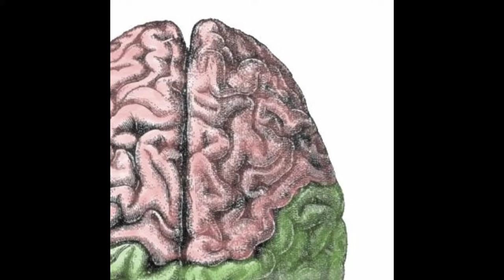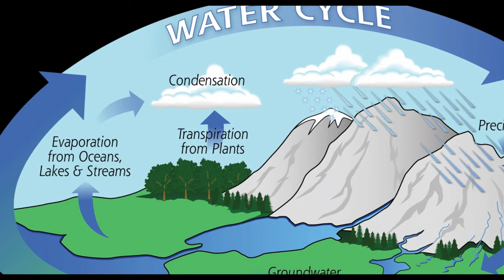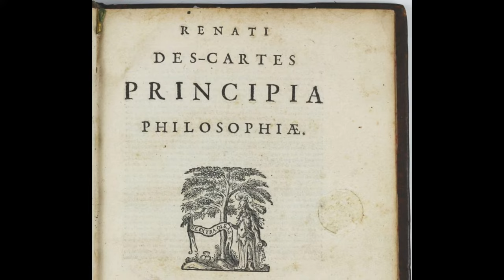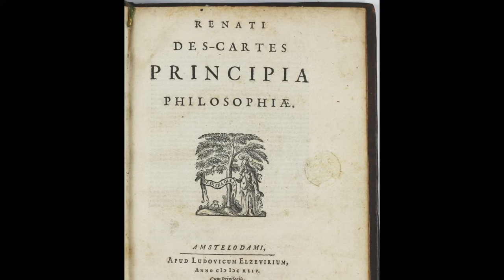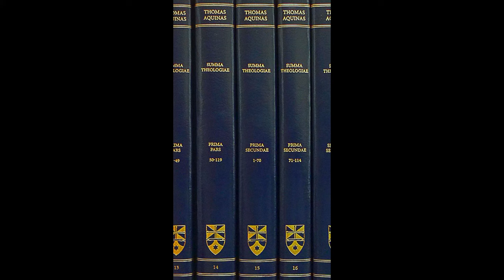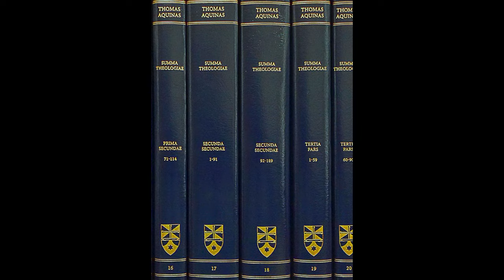Dualism in Descartes and Classical Philosophy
Renes Descartes promoted what is known as substance dualism and created the mind-body problem in modern philosophy. This differs from the dualism of earlier thinkers such as Plato, Aristotle, and Thomas Aquinas.